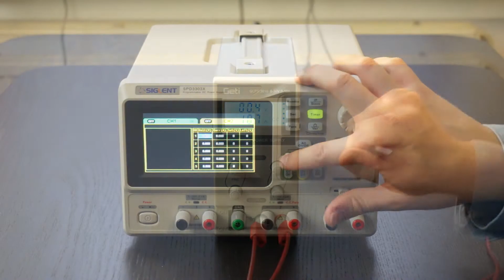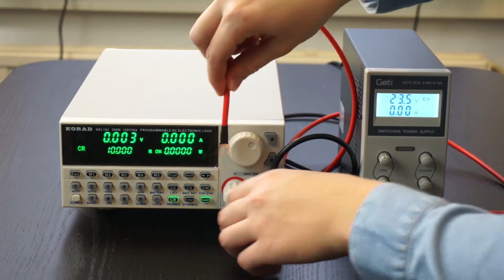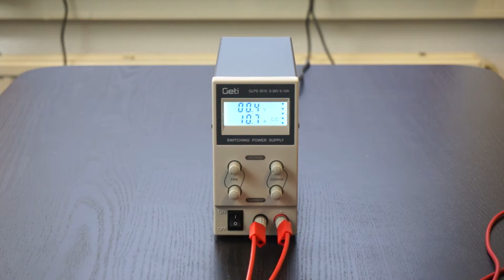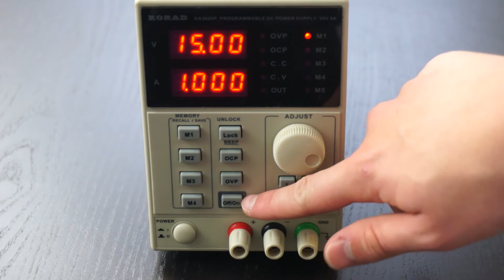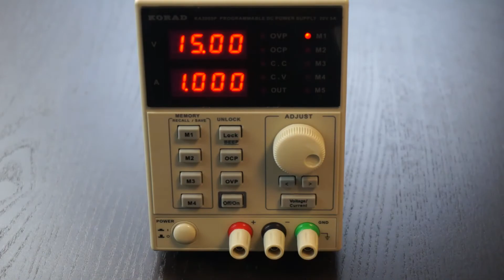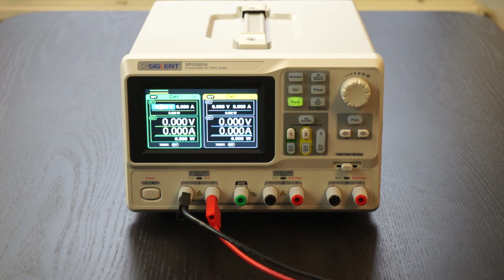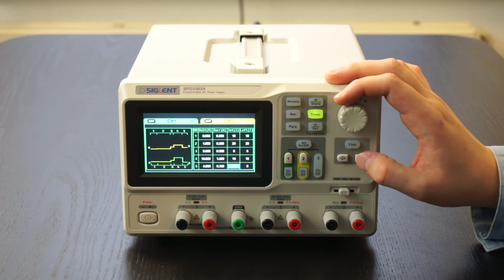Labvoedingen voor starters - Korad KA3005P, Siglent SPD3303X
Waar moet je aan denken bij het kopen en het gebruik van een labvoeding? In deze video beantwoordt Bas deze vraag met behulp van deze labvoedingen: